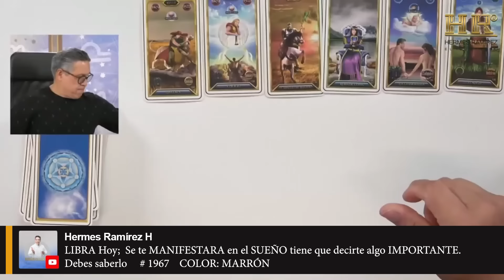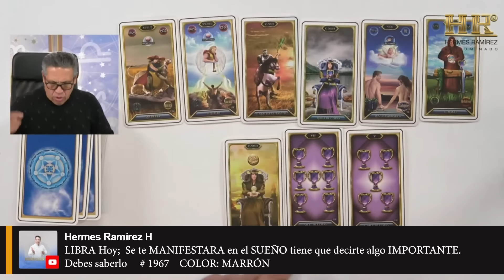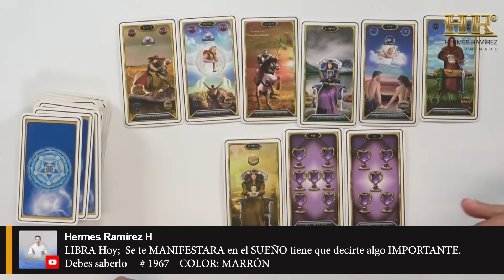LIBRA Hoy; Se te MANIFESTARA en el SUEÑO tiene que decirte algo IMPORTANTE. Debes saberlo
# 1967    COLOR: MARRÓN

Lee más...